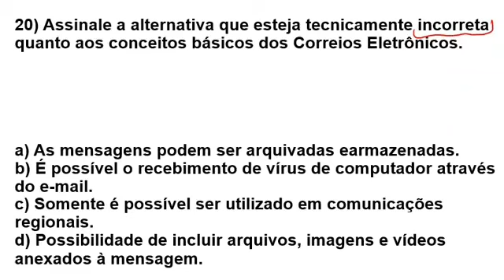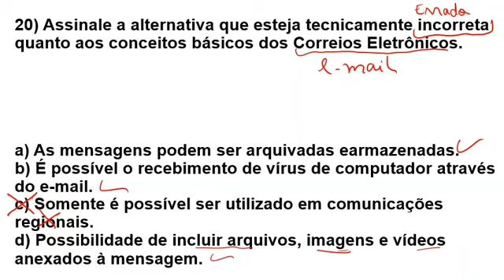INFORMÁTICA BÁSICA - CONSULPAM - ENTENDE DE CORREIO ELETRÔNICO?